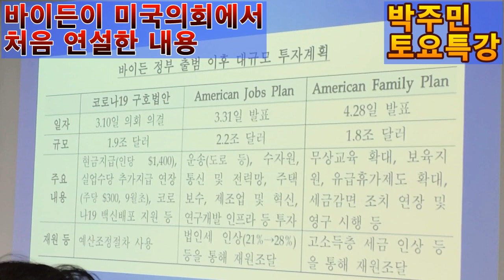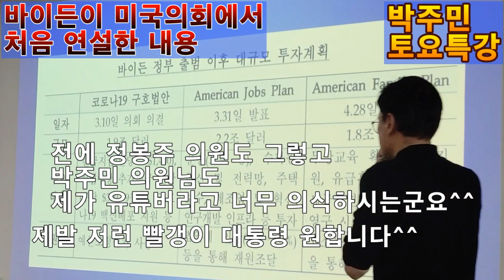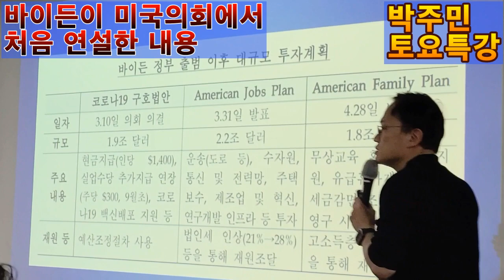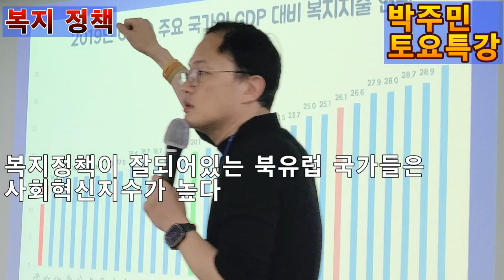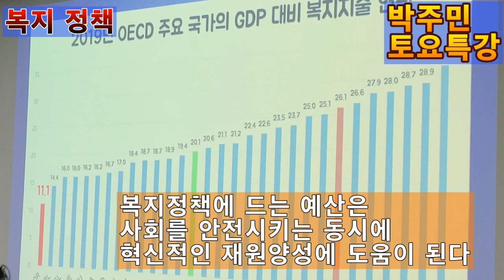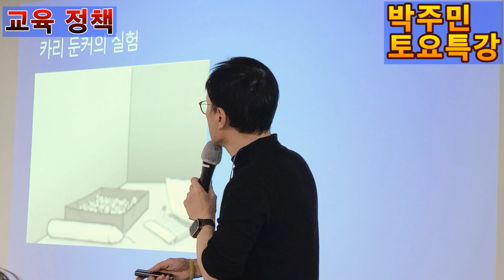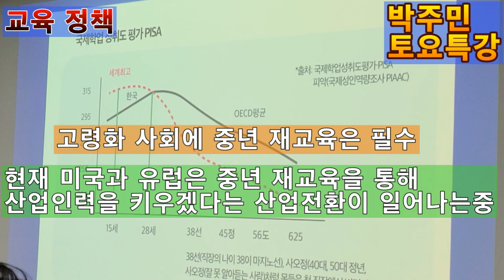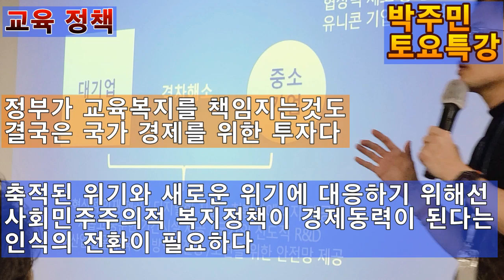💙💙💙왜 윤석열은 선진국과 반대로 해?